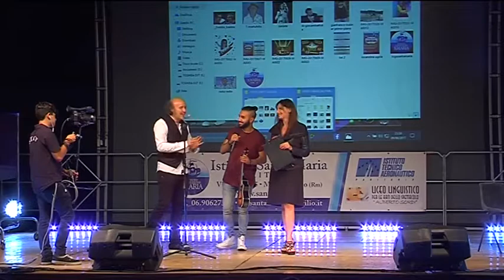STASERA TOCCA A ME 2017 "ALEX POLIDORI"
Sul palco dello STADIO FAUSTO CECCONI A MONTEROTONDO il nostro ex alunno del Liceo Linguistico ALEX POLIDORI interpreta "VA TUTTO BENE"
Video realizzato dagli alunni di regia
Cam.1 Camillo Cipolla
Cam.2 Sofia Calicchio
Cam.3 Francesco Bracci
Cam.4 Niccolò De Benedectis
REGIA: Alessio Colatei